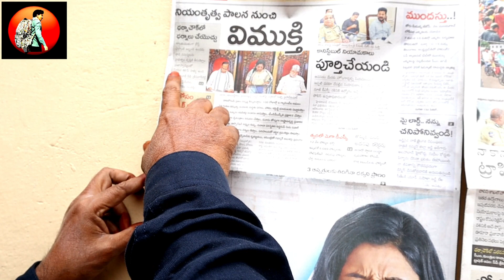Reopened Dharna Chowk | Hyderabad | Real News